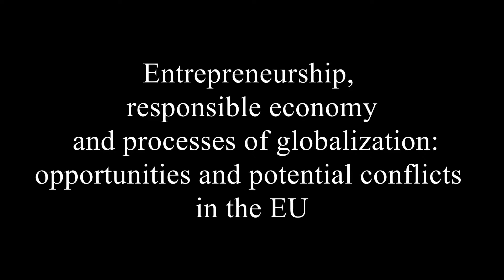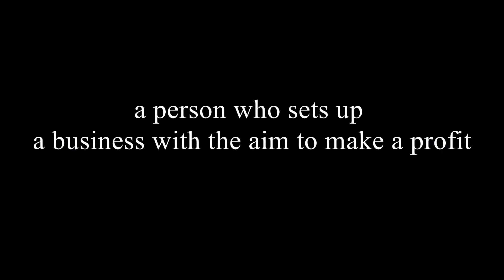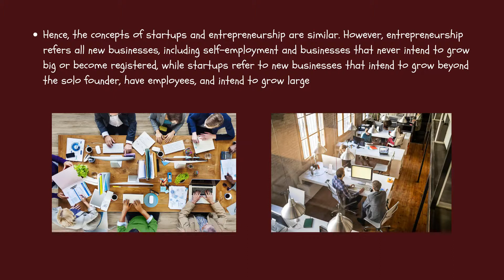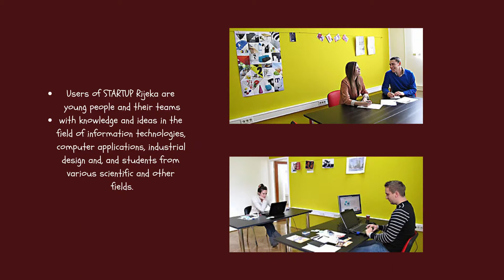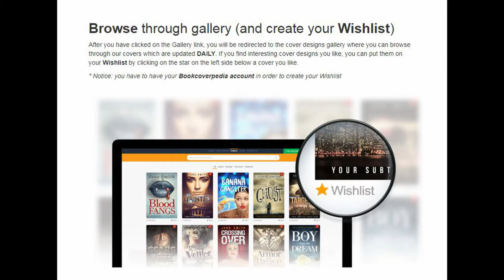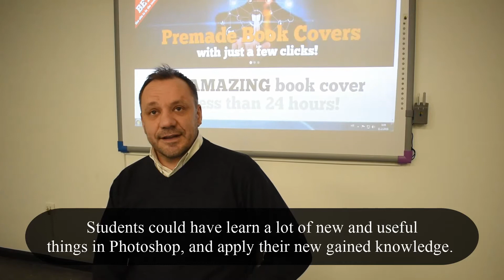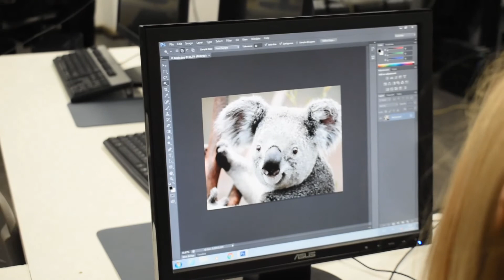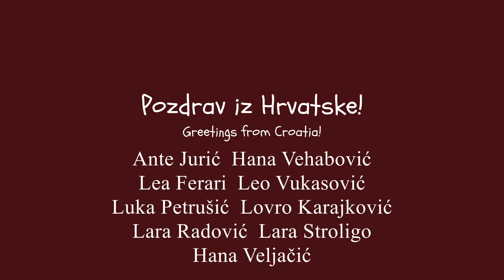Gimnazija Adamić - Let's build Europe together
Let's build Europe together